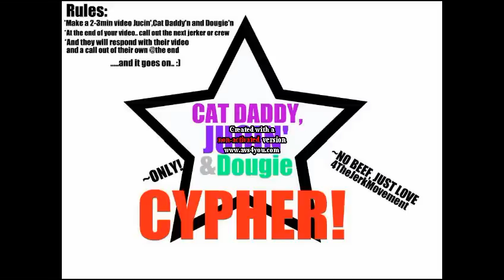Babyface Calling Out Cupid JerkSyd Dougie Battle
Who The King Of The Dougie In Aus